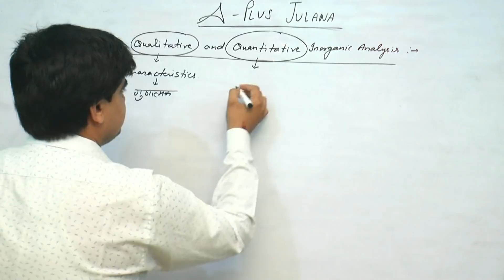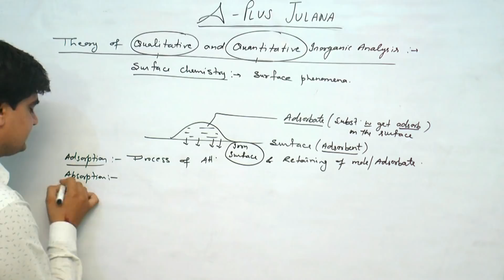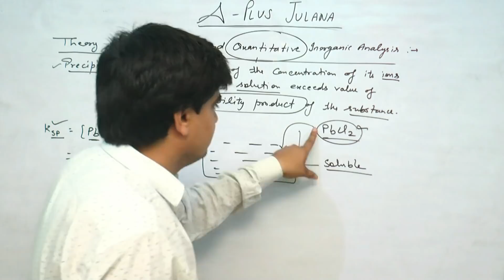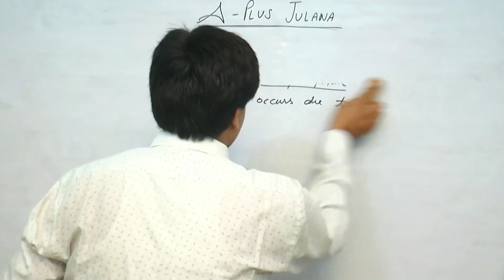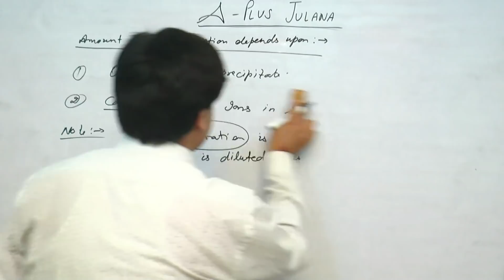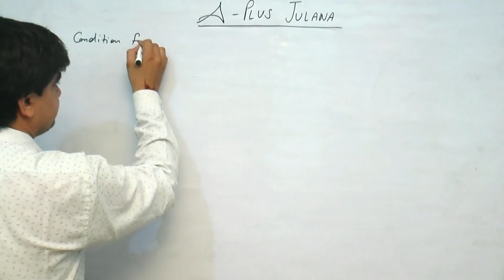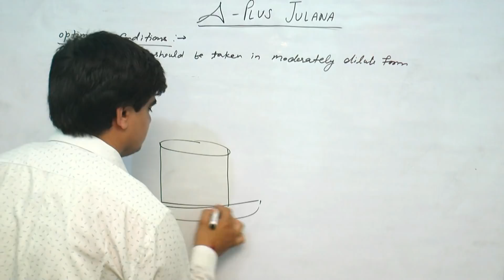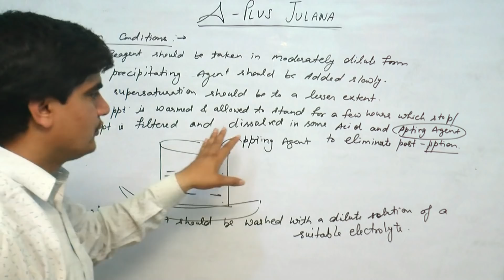B.sc 2nd YEAR THEORY OF QUANTITATIVE AND QUALITATIVE INORGANIC ANALYSIS BY J D SIR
PRECIPITATION
CO-PRECIPITATION
POST PRECIPITATION
QUANTITATIVE AND QUALITATIVE INORGANIC ANALYSIS BY J D SIR
OPTIMUM CONDITIONS
B.SC 2ND YEAR INORGANIC CHEMISTRY
PRECIPITATION CO-PRECIPITATION#POSTPRECIPITATION#OPTIMUMCONDITION#
CO-PRECIPITATION
POST PRECIPITATION
OPTIMUM CONDITIONS
B.sc 2nd YEAR THEORY OF QUANTITATIVE AND QUALITATIVE INORGANIC ANALYSIS
A+ JULANA
EDUCATION HUB